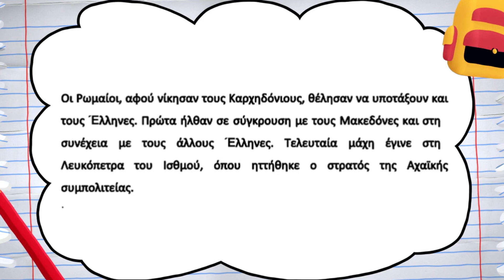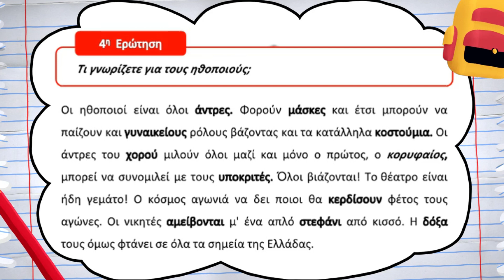Ιστορία Δ΄ Δημοτικού | 41α. Μια παράσταση αρχαίου θεάτρου| Μαθαίνω πώς να Μαθαίνω | ⭐ 1o Βήμα